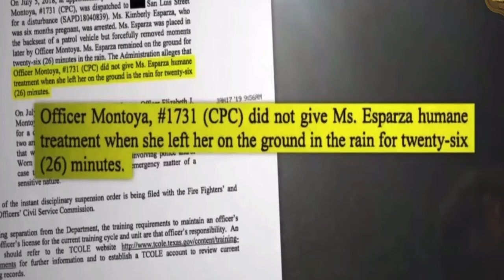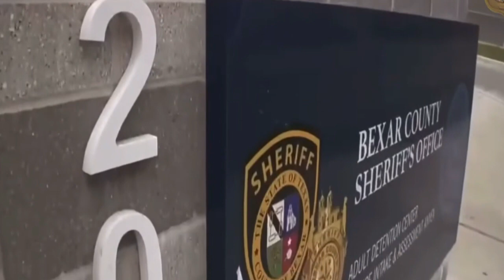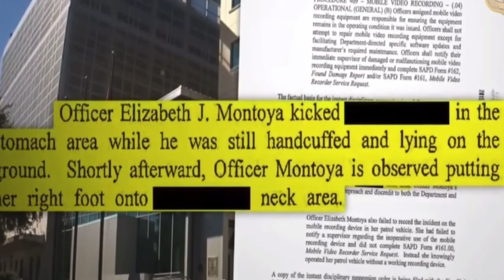🟡Female cop fired over punching pregnant woman while handcuffed🟡 Tyrant Hunter News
Female cop fired over punching pregnant woman while handcuffed. Leave me your thoughts about this video in the comments section below.